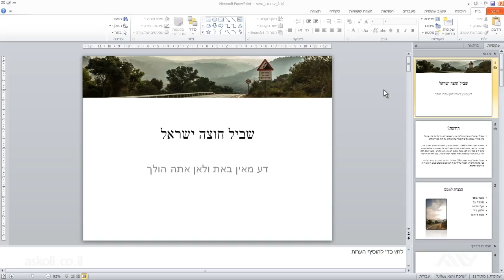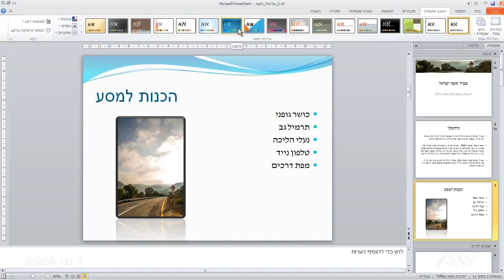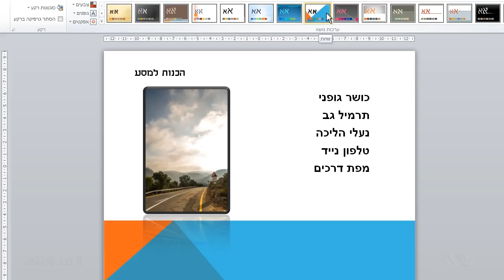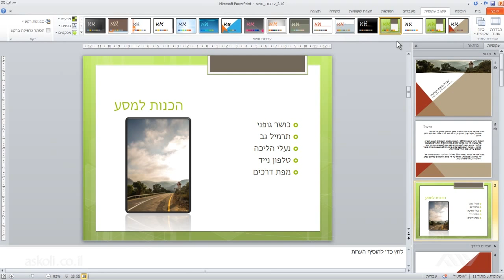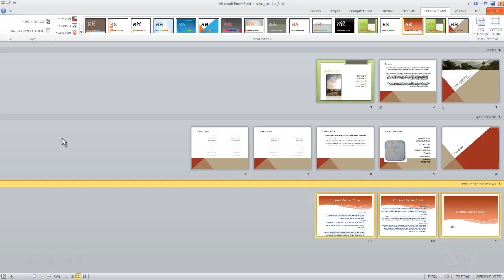פאוורפוינט PowerPoint | 8 - סטים של צבעים וגופנים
קורס פאוורפוינט שיעור 8.